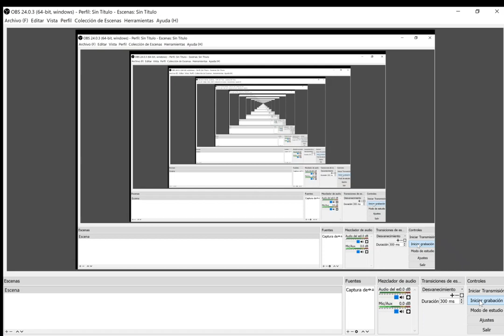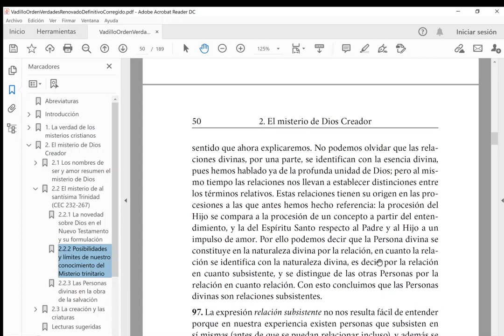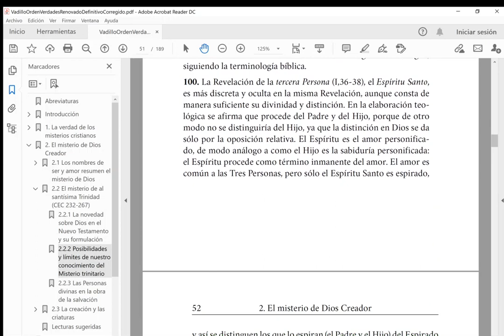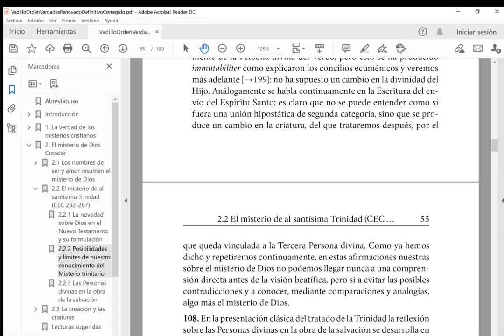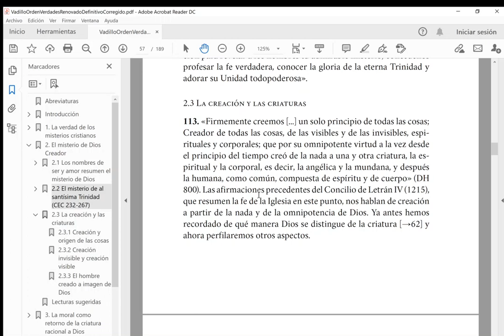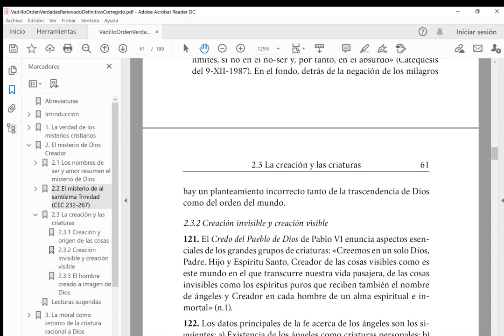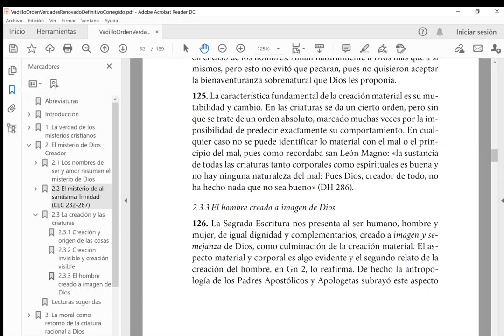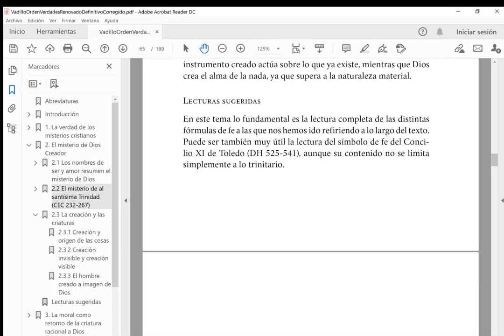Sintesis2_2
Termia el capítulo segundo con la parte más especulativa acerca del misterio trinitario y lo referente a la creación.